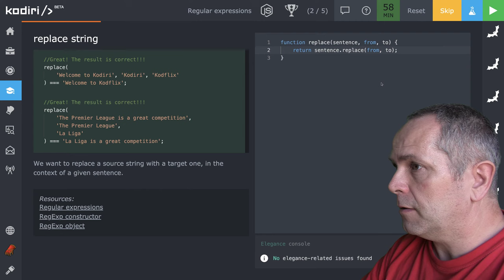🧩 1206 /RegEx/ - Nahradzujeme - JavaScript - Kodiri slovensky